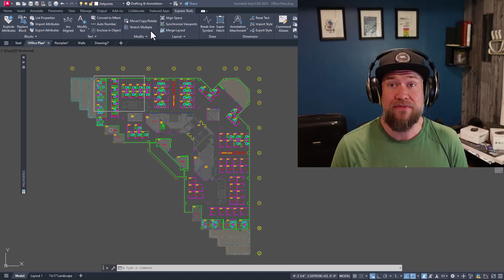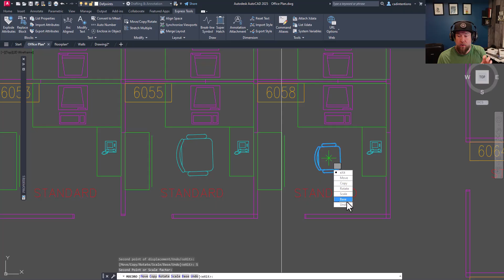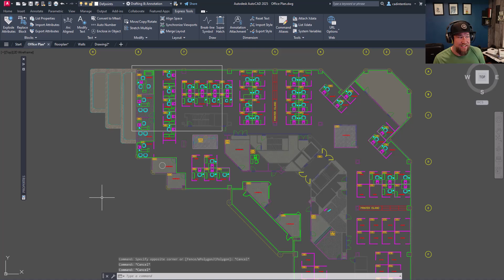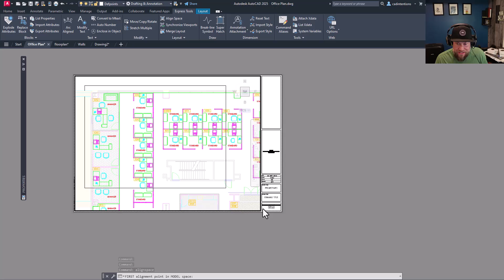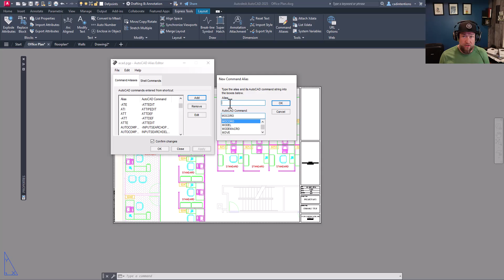5 Hidden Express Tools That Fix Annoying AutoCAD Problems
AutoCAD has a whole set of Express Tools that most users never touch — even though they’re designed to save time and fix some of the most annoying CAD problems.

In this video, I walk through 5 must-try Express Tools that help you:

Clean up drawings faster
Fix layout and alignment issues
Improve text readability
Work more precisely with fewer clicks
Customize AutoCAD to match your workflow

These aren’t flashy tricks they’re practical tools professional designers use every day to reduce frustration and work more efficiently.

If you use AutoCAD regularly, at least one of these will instantly improve your workflow.

Want to go further? Check out my Complete CAD Toolbox for workflows, templates, tools, and resources used by professional designers.

Oh and let me know what autocad tip, trick or tutorial you'd like to see in the next one down below!